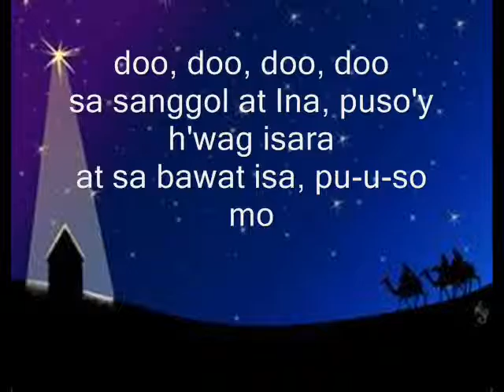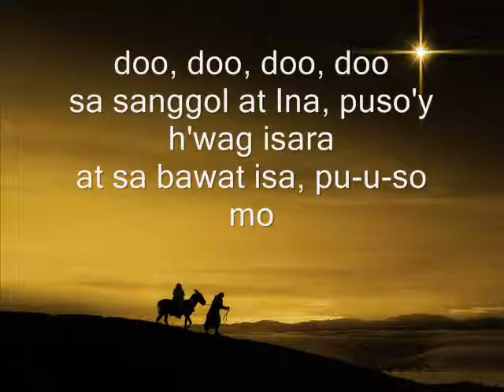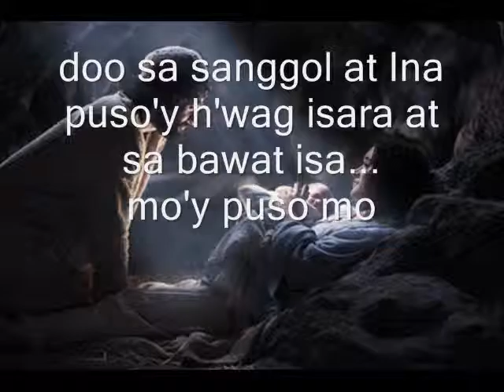Pasko Na! Tenor1